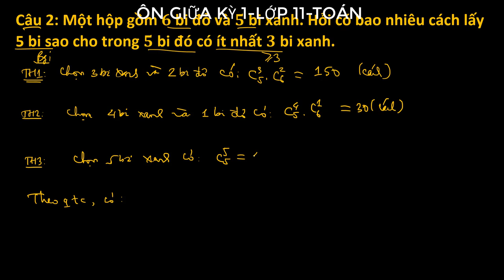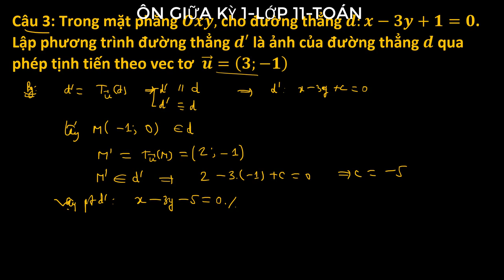03 ôn giữa kỳ 1 lớp 11 môn Toán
03 ôn giữa kỳ 1 lớp 11 môn Toán
Chào các bạn đến với kênh dành cho luyện thi THPT quốc gia môn Toán nhé. Lịch đăng video bài giảng của thầy Tuấn: 20h00 các ngày trong tuần.
web: dayhoctoan.vn
face: Nguyễn Đắc Tuấn
Kênh youtube: Đắc Tuấn Official
(lấy tài liệu và thi online)
LỊCH ĐĂNG VIDEO CỦA KÊNH: VÀO LÚC 20H00 CÁC NGÀY THỨ 3 THỨ 5 THỨ 7 HÀNG TUẦN NHÉ.
Thầy Nguyễn Đắc Tuấn: Kênh TOÁN cấp 2 và 3
Kênh với nhiều video hay về Toán  THCS và THPT (lớp 6,7,8,9,10 11 12) dành cho các em học sinh. Nhận xét bên dưới để được trợ giúp từ chúng tôi.
Casio giải nhanh toán lượng giác 10 như thế nào|Toán lớp 10|Công thức lượng giác
Nội dung Đại số 10 gồm 6 chương:
+ Chương I. Mệnh đề. Tập hợp
-Mệnh đề
-Tập hợp
-Các phép toán trên tập hợp
-Các tập hợp số
-Sai số. Số gần đúng
+ Chương II. Hàm số bậc nhất. Hàm số bậc hai
-Hàm số
-Hàm số y=ax+b
-Hàm số bậc hai
+ Chương III. Phương trình. Hệ phương trình
-Đại cương về phương trình
-Phương trình quy về bậc nhất, bậc hai
-Phương trình và hệ phương trình bậc nhất nhiều ẩn
+ Chương IV. Bất đẳng thức. Bất phương trình
-Bất phương trình và hệ bất phương trình một ẩn
-Dấu của nhị thức bậc nhất
-Bất phương trình bậc nhất hai ẩn
-Dấu của tam thức bậc hai
+ Chương V. Thống kê
-Bảng phân bố tần số tần suất
-Biểu đồ, số trung bình cộng, số trung vị, mốt
-Phương sai và độ lệch chuẩn
+ Chương VI: Cung và góc lượng giác. Công thức lượng giác
Công thức lượng giác 10
-Chứng minh đẳng thức lượng giác
-Chứng minh biểu thức lượng giác không phụ thuộc biến x
-Rút gọn biểu thức lượng giác 10
-Mệnh đề lượng giác 10 đúng hay sai?
Giá trị lượng giác của một cung
-Cho một giá trị lượng giác có điều kiện cung anpha. Tính các giá trị lượng giác còn lại.
Giá trị lượng giác của các cung có liên quan đặc biệt
-Rút gọn biểu thức lượng giác liên quan cung đặc biệt: "cos  đối, sin bù, phụ chéo, tan và cot hơn kém pi"
Đại số lớp 10 chương 6: Công thức lượng giác
Đại số 10
Nội dung Hình học 10 cơ bản gồm 3 chương:
+ Chương I. Vectơ
+ Chương II. Tích vô hướng của hai vectơ và ứng dụng
+ Chương III. Phương pháp tọa độ trong mặt phẳng
Đại số và giải tích 11
Nội dung SGK Đại số và Giải tích 11 nâng cao gồm 5 chương:
+ Chương 1. Hàm số lượng giác và phương trình lượng giác
-Một số phương trình lượng giác thường gặp
+ Chương 2. Tổ hợp và xác suất
-Quy tắc đếm
-Hoán vị chỉnh hợp tổ hợp
-Biến cố
-Xác suất của biến cố
+ Chương 3. Dãy số. Cấp số cộng và cấp số nhân
-Phương pháp quy nạp toán học
-Dãy số
+ Chương 4. Giới hạn
-Hàm số liên tục
+ Chương 5. Đạo hàm
-Định nghĩa và ý nghĩa của đạo hàm
-Quy tắc tính đạo hàm
-Đạo hàm của hàm số lượng giác
-Đạo hàm cấp hai
-Vi phân
Nội dung Hình học 11 cơ bản gồm 3 chương:
+ Chương 1. Phép dời hình và phép đồng dạng trong mặt phẳng
-Phép biến hình, phép tịnh tiến
-Phép đối xứng tâm, đối xứng trục
-Phép quay
-Phép dời hình trong mặt phẳng
+ Chương 2. Đường thẳng và mặt phẳng trong không gian. Quan hệ song song
-Đại cương về đường thẳng và mặt phẳng
-Hai đường thẳng song song, hai đường thẳng chéo nhau
-Phép chiếu song song. Hình biểu diễn của một hình không gian
+ Chương 3. Quan hệ vuông góc
-Vec tơ trong không gian
-Hai đường thẳng vuông góc
-Đường thẳng vuông góc với mặt phẳng
-Hai mặt phẳng vuông góc
-Khoảng cách (khoảng cách từ điểm đến mặt phẳng, khoảng cách giữa hai mặt phẳng, khoảng cách giữa hai đường thẳng chéo nhau)
Giải tích lớp 12
Nội dung Giải tích 12 cơ bản gồm các chương:
+ Chương 1. Ứng dụng của đạo hàm để khảo sát và vẽ đồ thị hàm số
-Sự đồng biến, nghịch biến của hàm số
-Cực trị của hàm số
-Tiệm cận
-Giá trị lớn nhất và giá trị nhỏ nhất của hàm số
-Khảo sát sự biến thiên và vẽ đồ thị của hàm số
+ Chương 2. Hàm số lũy thừa, hàm số mũ và hàm số logarit
-Lũy thừa
-Lô ga rit
-Hàm số mũ. Hàm số lô ga rit
-Phương trình mũ và phương trình lô ga rít
-Bất phương trình mũ và bất phương trình lô ga rít
+ Chương 3. Nguyên hàm, tích phân và ứng dụng
-Nguyên hàm
-Tích phân
-Ứng dụng tích phân trong hình học
+ Chương 4. Số phức
-Số phức
-Cộng trừ nhân hai số phức
-Phép chia hai số phức
-Phương trình bậc hai với hệ số thực
Nội dung Hình học 12 cơ bản gồm các chương:
+ Chương 1. Khối đa diện
+ Chương 2. Mặt nón – Mặt trụ – Mặt cầu
+ Chương 3. Phương pháp tọa độ trong không gian
Đề thi THPT môn Toán năm 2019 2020
Đề tham khảo Bộ môn Toán năm 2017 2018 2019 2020
Đề minh họa Bộ môn Toán năm 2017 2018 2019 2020